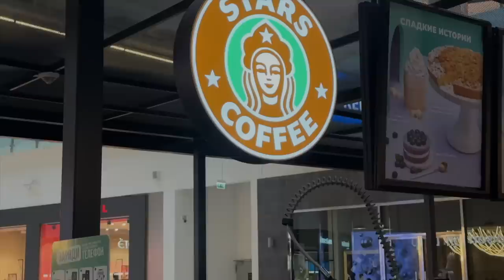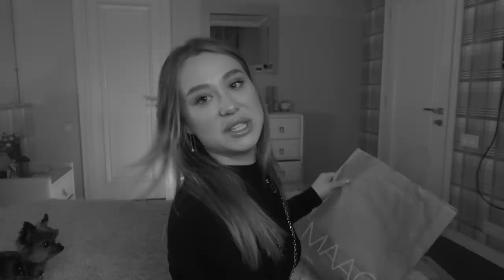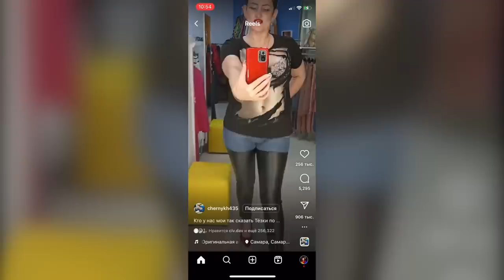КАК ЭТО НОСИТЬ? / ШОППИНГ ВЛОГ И МИНИ ОБЗОР MAAG ECRU И DUB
erid: Kra23mWjK

Я не удержалась и как многие блогеры решила пройтись и показать вам новые магазины доступные в России. Что из этого вышло узнаете в этом видео.

⚡️ Instagram (запрещен на территории РФ)